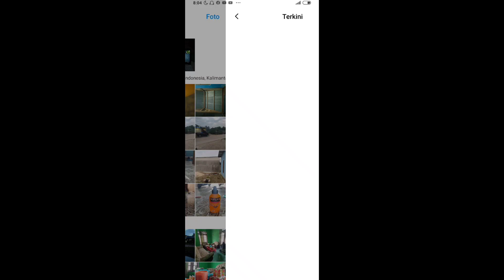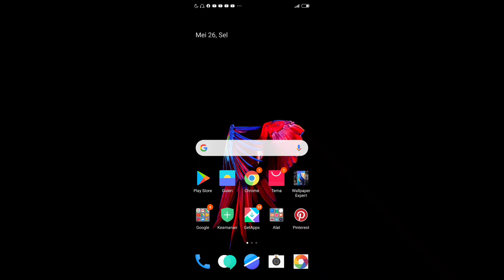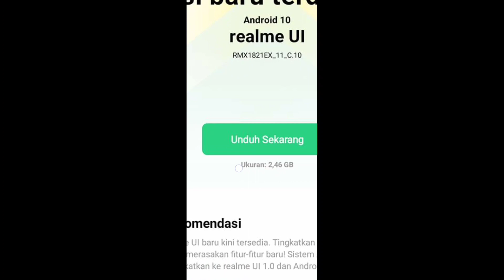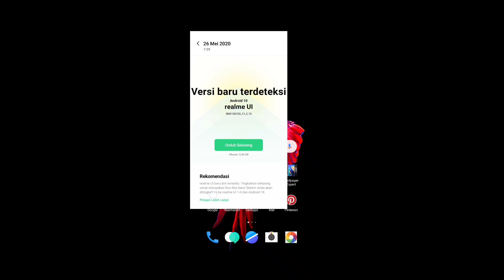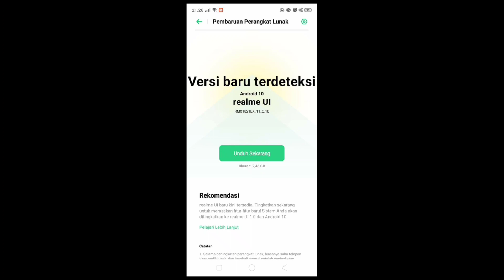CEK PEMBARUAN DI REALME 3 KALIAN ...!! || REALME UI SUDAH RILIS GLOBAL INDO DI VIA OTA#Infogeged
Ya bagi kalian yg nunggu update ota realme UI langusung dari ota/pebaruan tanpa ubah kawasan pakai dan tanpa VPN India udah bisa ya sekarang realme UI di realme 3 Alhamdulillah udah di rilis global versi Indonesia nya ,untuk file oizp dari web indo kemungkinan bentar lagi di rilis di web realme update Indonesia bagi yg mau update ke pebaruan aja

Untuk infomasi terkait oprek dll kalian bisa DM & follow ig @gmoh_in

Jangan lupa,like,subscrabe & komen